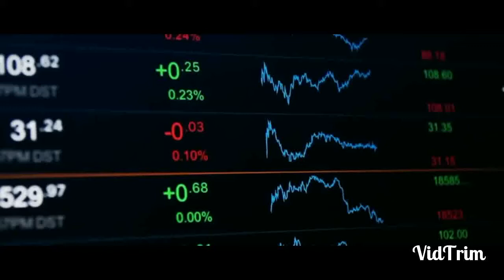CRUDE oil day Technical analysis for december 11-Crude wti futures